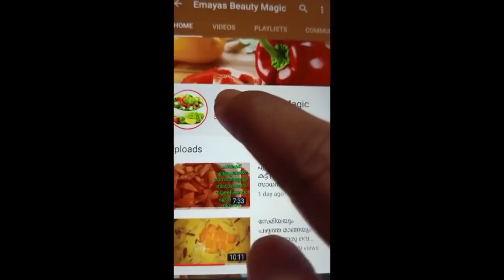നുറുക്കു ഗോതമ്പും ശർക്കരയും കൊണ്ട് കൊതിയൂറും ഹൽവ| Broken Wheat Halwa Recipe in Malayalam| Halwa Mala